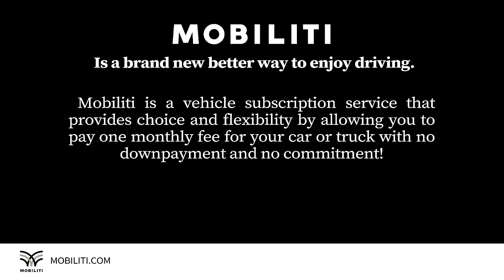Just how good is a Bugatti Veyron?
Sometimes reality doesn't live up to your dreams. Sometimes it totally does.  When Ed got the chance to drive a Bugatti Veyron, it didn't disappoint. Photo credit to Tanner Mashburn.

Mobiliti is a car subscription service that let's you switch cars as often as you want. for more info and to sign up!